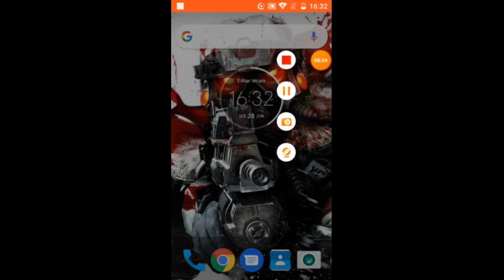28 de junho de 2019